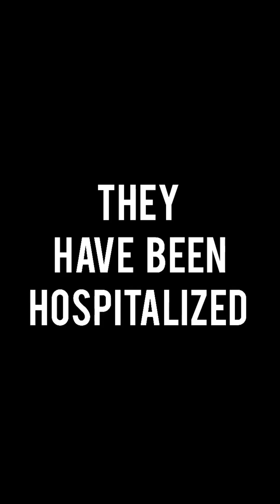SPARK TANK 2024 - Team -"ECO AQUA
🌊💧 Introducing our versatile IoT device, your ultimate solution for ensuring clean and healthy water! Our project empowers you to monitor water quality in real-time, reducing the risk of drinking contaminated water. But that's not all—our device can be used for multiple purposes, enhancing your everyday life with smart technology. Stay informed, stay healthy, and drink good water! 💙 CleanWater HealthyLiving SmartTech WaterQuality IoTInnovation